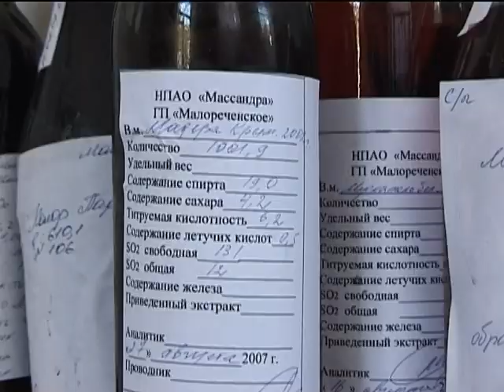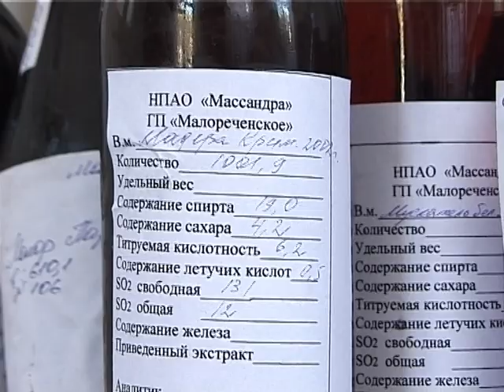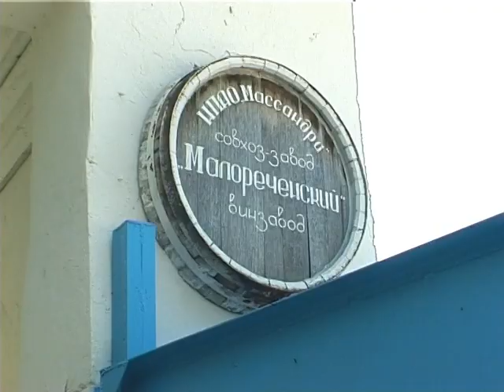Начало уборки винограда в Малореченском (Массандра).